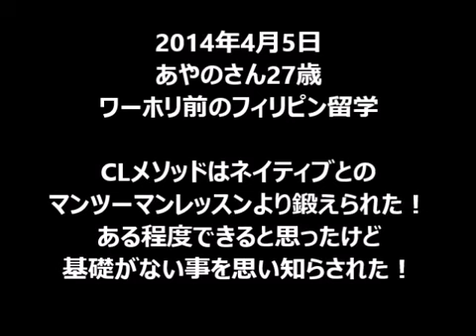【Storyshare−フィリピン留学−】ネイティブとのマンツーマンレッスンより鍛えられたCLメソッド ストーリーシェアのセブ留学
フィリピンのバギオ、クラーク、セブに校舎のある
ストーリーシェアのYouTubeVideoです。

※※オンライン英会話Storyshare校がOPENしました！！＊＊
Story Share Online Office.